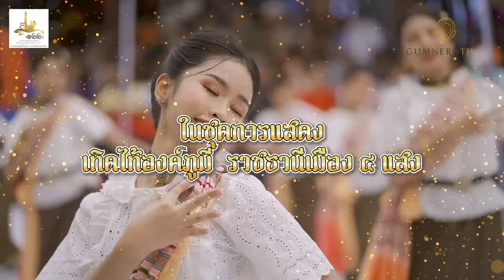Teaser เบ็ญจะมะมหาราช แห่เทียนพรรษา 2567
เตรียมพบกับงานประเพณีแห่เทียนพรรษา อุบลราชธานี ประจำปี 2567 (Teaser-แห่เทียน )
พบกับพวกเราวงโปงลางเบ็ญจะมะมหาราช / นาฏศิลป์โรงเรียนเบ็ญจะมะมหาราช ได้ในงานแห่เทียนพรรษา อุบลราชธานีี ประจำปี 2567 วันที่ 21 ก.ค.  2567 ฝากเป็นกำลังใจให้พวกเราด้วยนะครับ
ขอบคุณผู้ใหญ่ใจดี ช่องรายการกำเนิดไทย ( Gumnerd Thai )  ที่สนับสนุนภาพวีดีโอในคลิปครับ